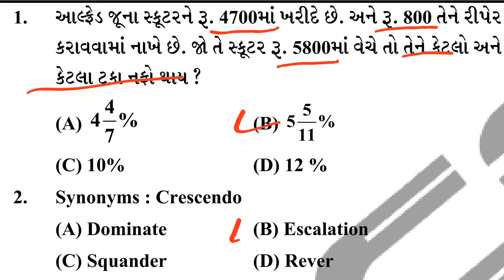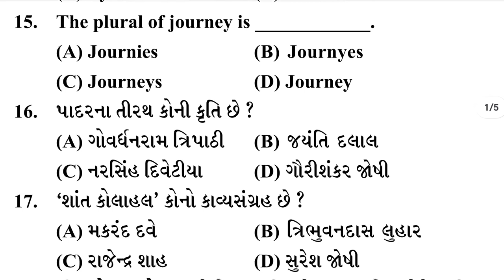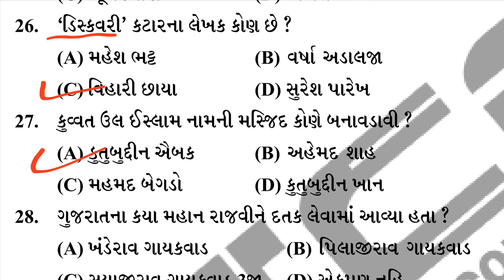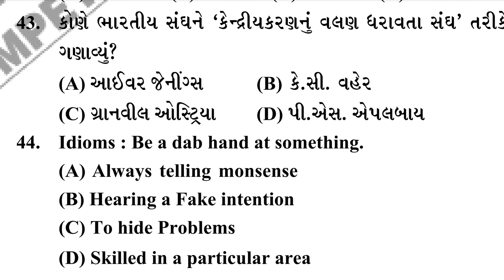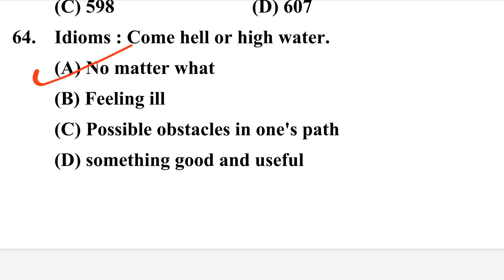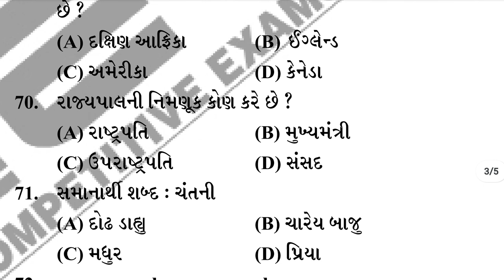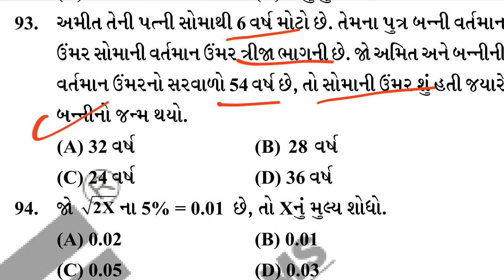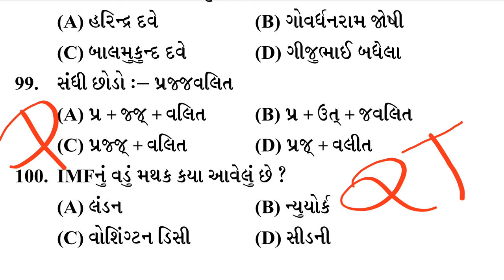Talati model paper 2022 | talati exam model paper 2022 | talati new syllabus | Educate Gujarat